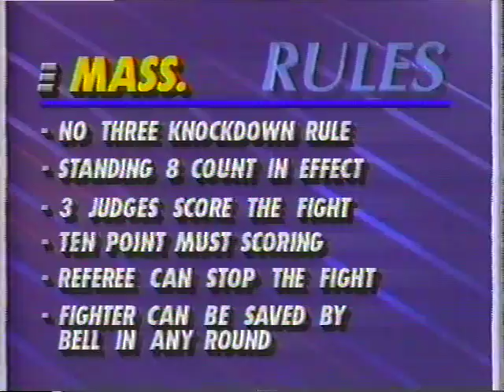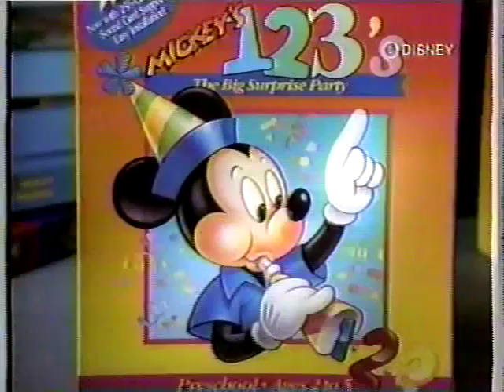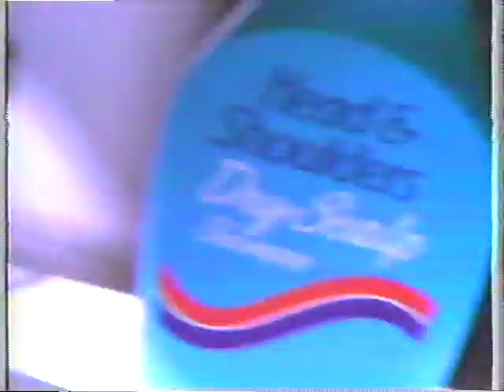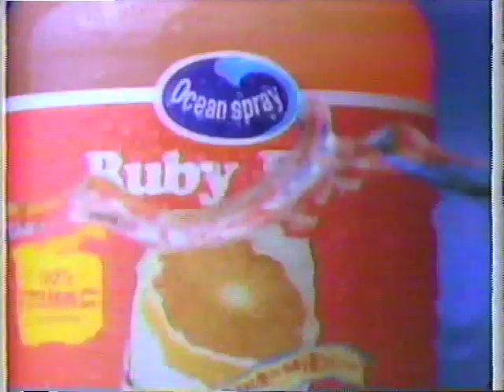Full Fight - Freddy Liberatore vs Frank Pena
First time in Boxing history using score cards between each round. Two tough fighters with great amateur records and experience.
Exciting fight.